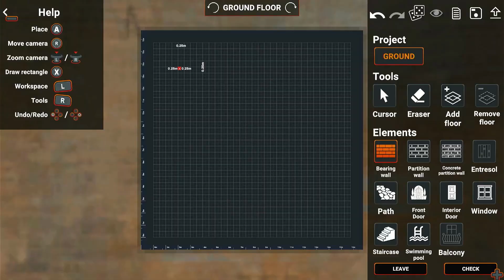Builder Simulator - Switch Trailer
Builder Simulator is a simulation game perfect for those who ever dreamed about building a house from the ground up. It stands out because of its attention to detail – it allows you to follow the entire building process, from design to construction. You’re not just building a house – you get the full experience of being a builder.